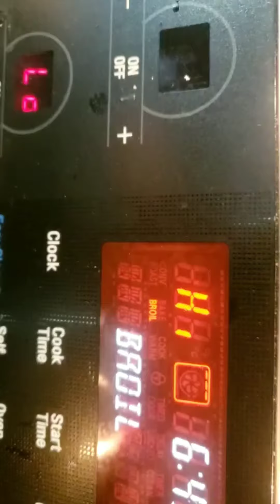How To Make Chicken Leg Rost...